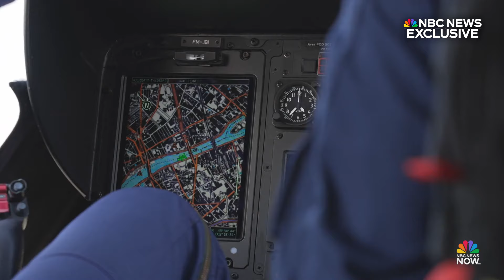NBC News obtains an exclusive look at airborne security for the Paris Olympics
NBC News' Keir Simmons was invited on an exclusive flight with the French military police team that is providing security for the 2024 Paris Olympic Games.